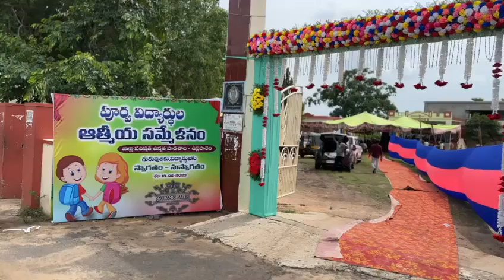SSC Get Together Party 2002-2003 Batch: AZPH School Vullipalem Part-19